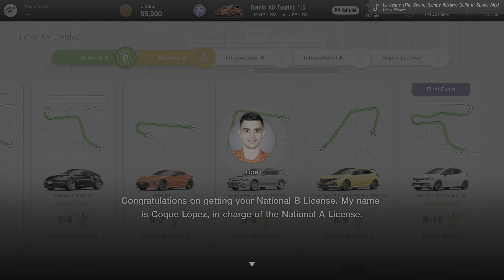Two Gift Cars 🎁 🚗 | Gran Turismo 7 (4k UHD)